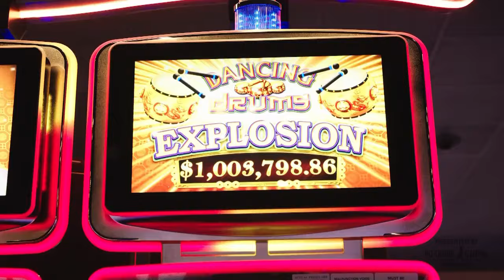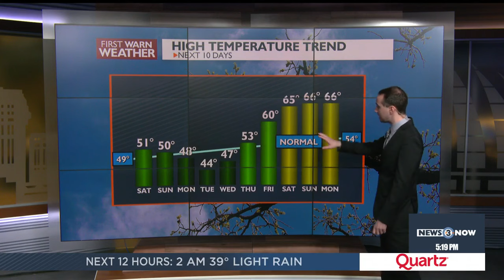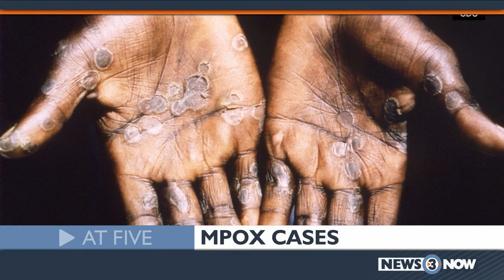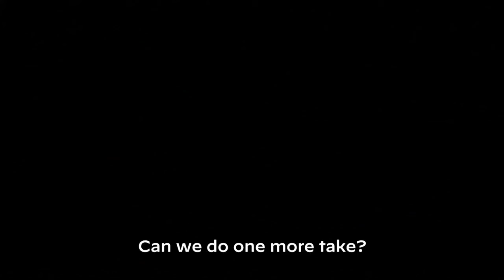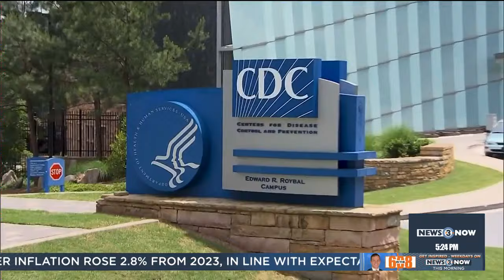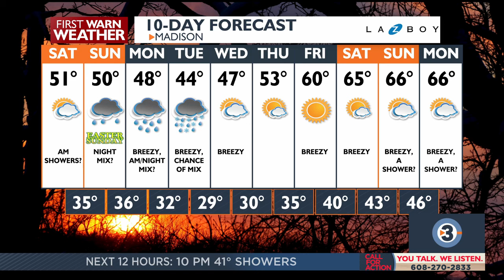News 3 Now at Five: March 29, 2024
Get your Friday, March 29, 2024 early evening news update from WISC-TV News 3 Now and Channel3000.com in Madison, Wisconsin.